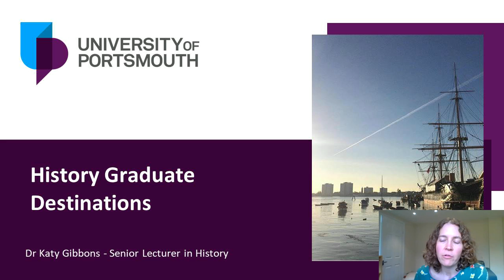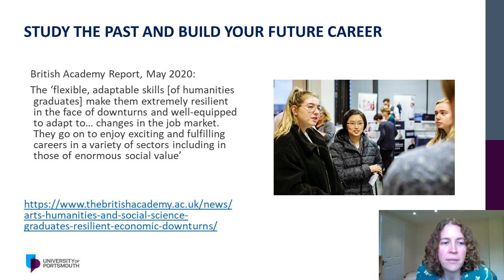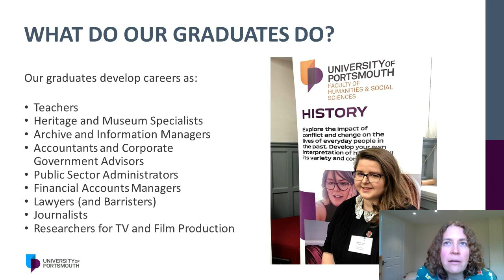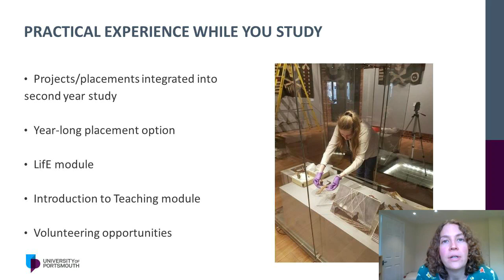Graduate Destinations for History Graduates at the University of Portsmouth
Dr Katy Gibbons discusses the graduate opportunities for History students from the University of Portsmouth